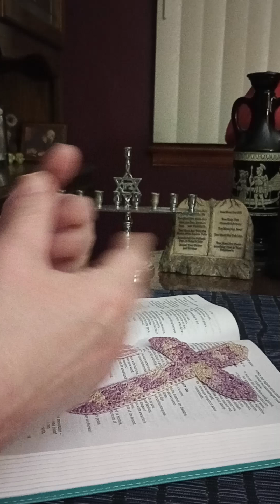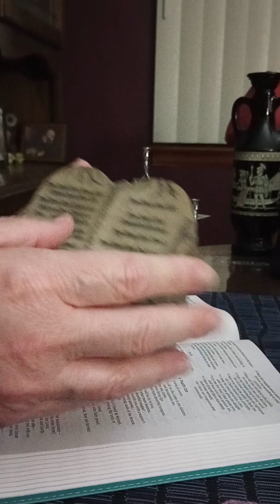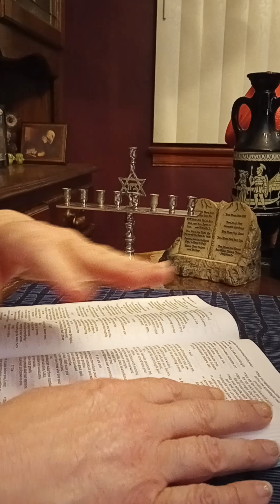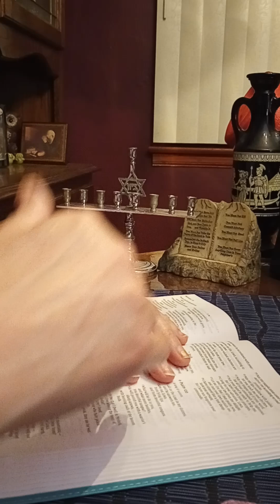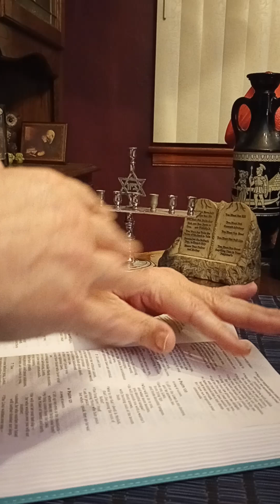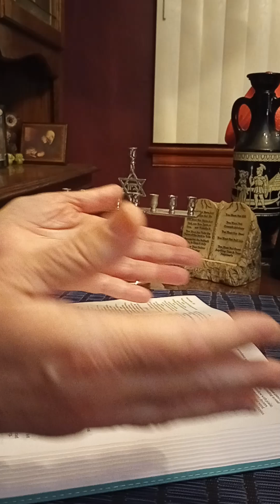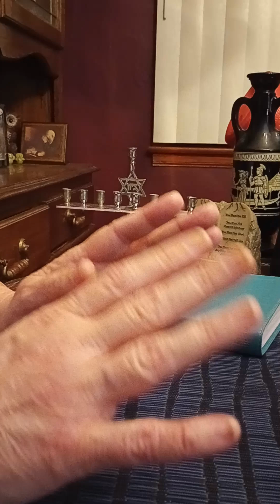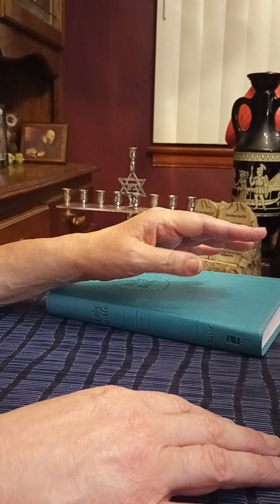Psalm 120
Psalm Chapter 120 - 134 are the Ascend Psalms
NIV